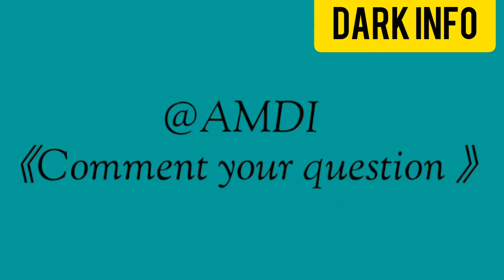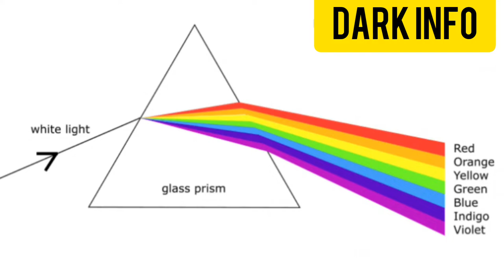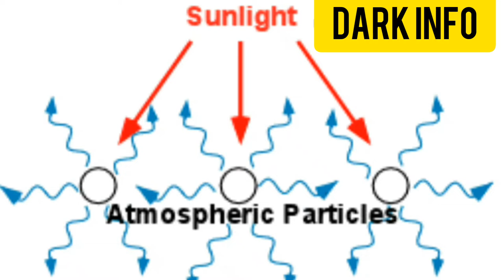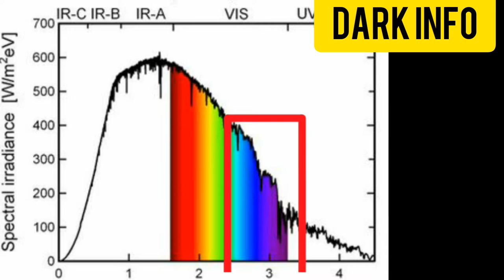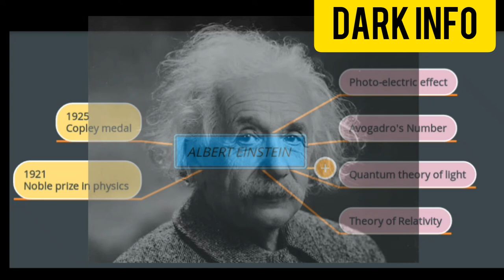why sky appears in BLUE? why einsten is the Best scientist?